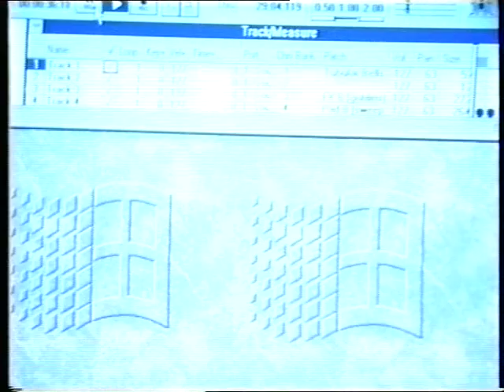Apocalypse - Hel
Apocalypse by Hel, Douro Rock, lamego, 1996